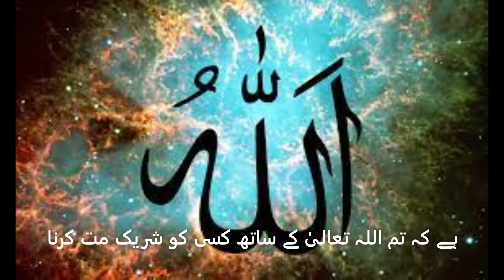Sunan Ibn Majah 4034 | Farz namaz ki ahmiyat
Video Info:
Book Reference:  Sunan Ibn Majah
Hadith Number:  4034
Voice: Taha Moin